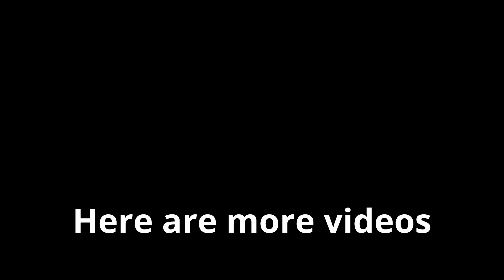Sometimes we fail 4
I should stop trying to end things in real impact

Toggles
Turbo 1.2
Dante:
-Bypass Cavaliere R Restriction (BP)
-Quick SDT
-Never hide guns/weapon HUD
Nero:
-Disable Wiresnatch no Exception